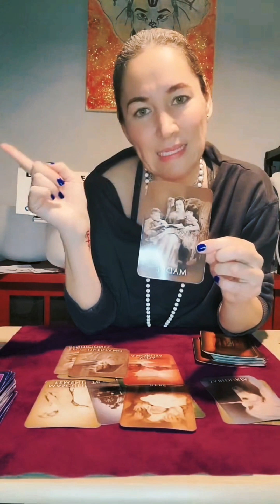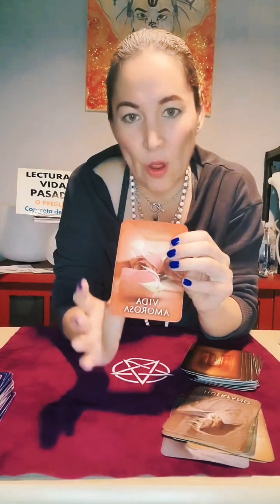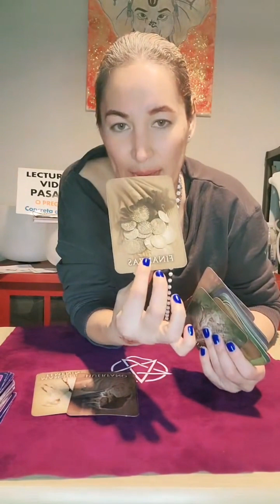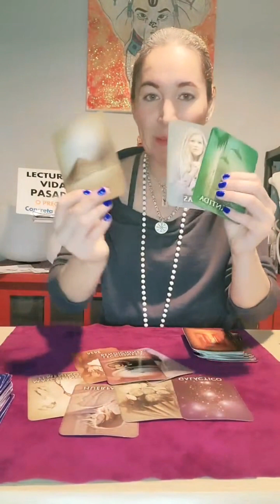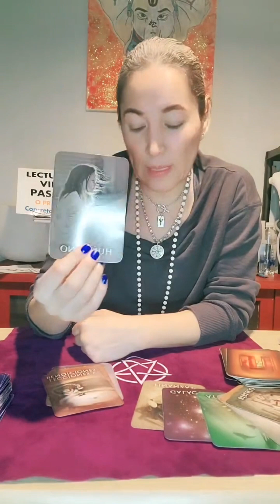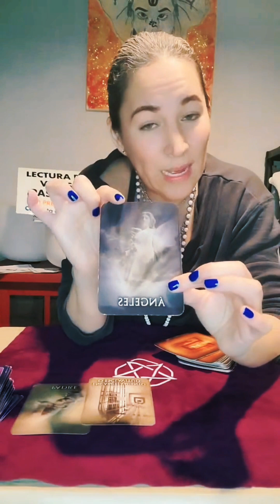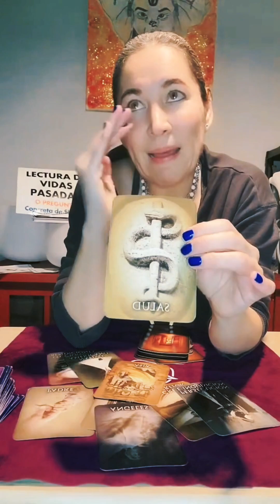Lectura de Vidas Pasadas. En Vivo cads Jueves 5pm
Te ayudará a conocer y poder desbloquear aspectos de tu vida presente que no te dejan avanzar. Incluso que has repetido de encarnación en encarnación. Corta con todos esos Votos y Karmas de otras vidas
☆Cada Miércoles HOROSCOPOS 5pm LIVE
☆ LIVE 5pm cada Jueves VIDAS PASADAS  y Futuro Inmediato
●Para más cursos y Libros de la Coach Espiritual Nency Diaz, checa: